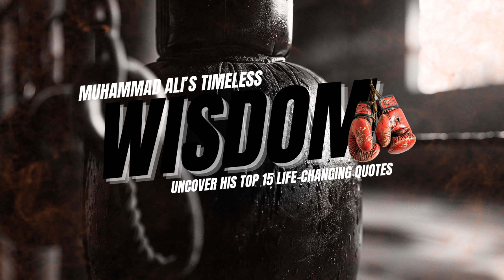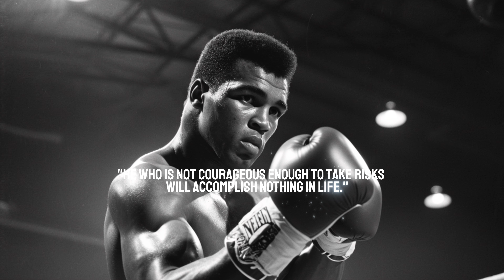Unforgettable Wisdom: Muhammad Ali's 15 Life Changing Quotes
In this video, I'm sharing fifteen quotes from one of the most iconic and influential athletes in history, Muhammad Ali.

Muhammad Ali was an iconoclastic figure who changed the way we look at sports and society. These quotes from Ali will inspire you to live life to the fullest and reach your goals. Whether you're a sports fan or not, these quotes are sure to give you some valuable insight into the life and times of Muhammad Ali.

🌟 Welcome to "Life Lessons" - Your Daily Dose of Inspiration and Wisdom! 🌟

Our channel is dedicated to empowering, motivating, and enriching lives with a blend of insightful life lessons, motivational talks, and uplifting stories. Here, you will find a safe space to learn, grow, and transform your perspective.

🔔 What We Offer:

👉 Motivational Videos: Start your day with our energizing and thought-provoking content.

👉 Life Lessons: Gain wisdom from various life experiences, shared in a relatable and engaging manner.

👉 Success Stories: Be inspired by stories of triumph and resilience from diverse backgrounds.

👉 Personal Development Tips: Practical advice to help you achieve your personal and professional goals.

👉 Mindfulness and Wellness: Techniques to nurture your mental and emotional well-being.

✨ Our Mission:
We believe in the power of positivity and the potential within each person to lead a fulfilling life. Our mission is to inspire you to chase your dreams, embrace challenges, and live life to the fullest.

Be a part of a growing community of like-minded individuals who support and motivate each other.

🔥 Your Journey to a Better You Starts Here!
Let's embark on this journey of growth and empowerment together!